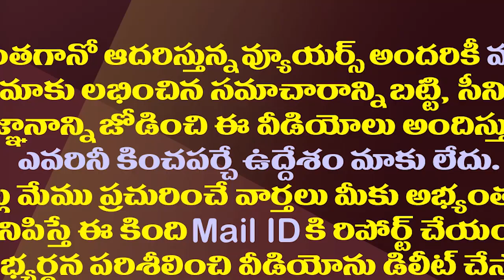అయ్యన్నపాత్రుడు గుట్టురట్టు చేసిన విజయసాయిరెడ్డి| Vijayasai Reddy Allegations on Ayyanna Patrudu